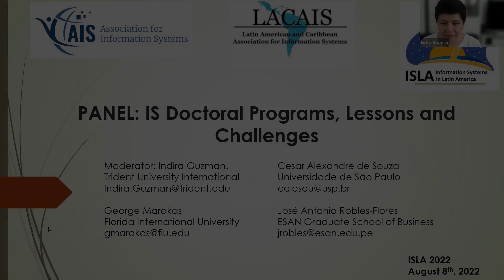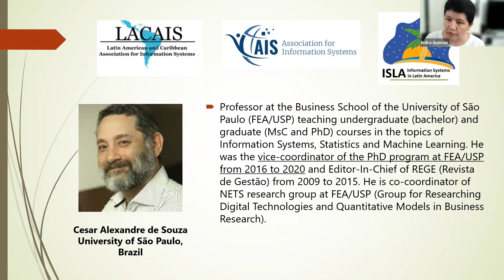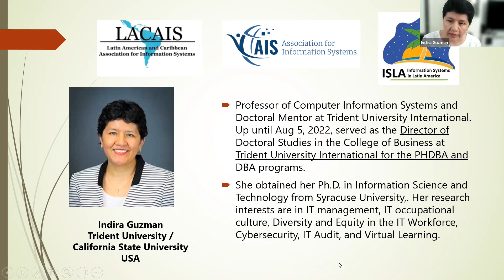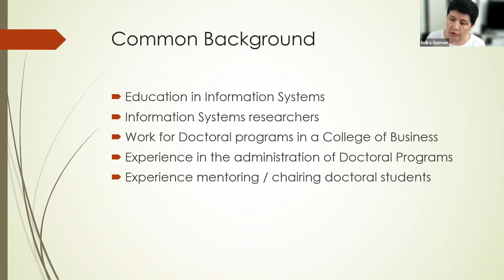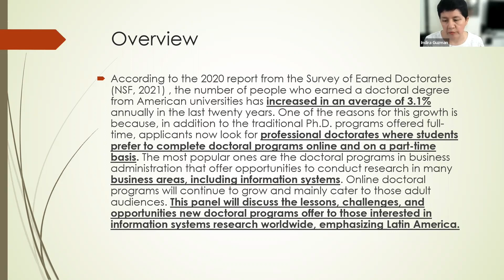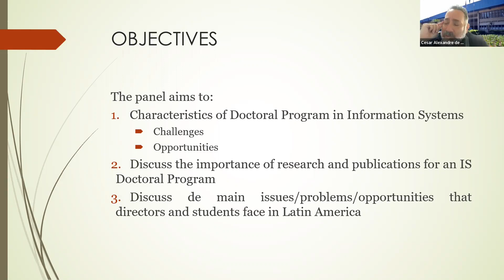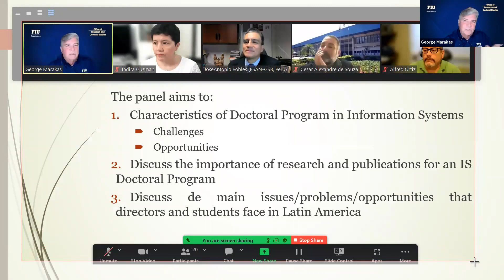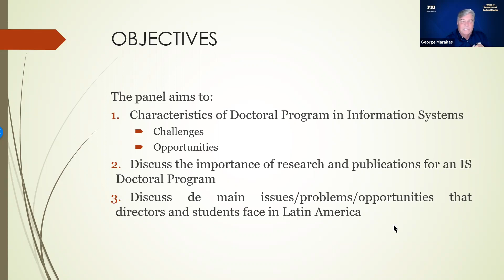ISLA2022 Panel 2: Information Systems' Doctoral Programs, Lessons and Challenges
Information Systems' Doctoral Programs: Lessons and Challenges
09.Aug.2022
ISLA2022 (6th Conference on Information Systems in Latin America)

Indira Guzman (Trident University, USA), George Marakas (Florida International University, USA), Cesar Alexandre Souza (University of Sao Paulo, Brazil), José Antonio Robles-Flores (ESAN, Peru)

According to the 2020 report from theSurvey of Earned Doctorates (NSF, 2021), the number of people who earned adoctoral degree from American universities has increased in an average of 3.1%annually in the last twenty years. One of the reasons for this growth isbecause, in addition to the traditional Ph.D. programs offered full-time,applicants now look for professional doctorates where students prefer tocomplete doctoral programs online and on a part-time basis. The most popularones are the doctoral programs in business administration that offeropportunities to conduct research in many business areas, including informationsystems. Online doctoral programs will continue to grow and mainly cater tothose adult audiences. This panel will discuss the lessons, challenges, andopportunities new doctoral programs offer to those interested in informationsystems research worldwide, emphasizing Latin America.

The panel aims to:

Providean overview of what is expected in a Doctoral Program in Information Systems
Review what is being done in Latin America
Discuss the importance of research and publications for an IS Doctoral Program
Discuss de main issues/problems that directors and students face in Latin America

Panel participants

IndiraGuzman, is a Professor of Management InformationSystems at Trident University International and Director of Doctoral Studies inthe College of Business. She obtained her Ph.D. in Information Science andTechnology from Syracuse University, School of Information Studies. Herresearch interests are in IT management, IT occupational culture, InformationSecurity, IT Workforce and Virtual Learning.

GeorgeMarakas, is a Full Professor of Information Systemsand Business Analytics and the Associate Dean for Research and Doctoral Studiesat FIU Business. Dr. Marakas received his Ph.D. in Information Systems fromFlorida International University in 1995 and his MBA from Colorado StateUniversity. Prior to his position at FIU, he was a tenured member of seniorfaculty at University of Kansas and the Kelley School of Business at IndianaUniversity, as well as an assistant professor at University of Maryland andadjunct faculty member at Helsinki School of Economics. Most recently, he heldthe position of Director of Doctoral Programs at FIU Business.

CesarAlexandre de Souza, is professor at the BusinessSchool of the University of São Paulo (FEA/USP) teaching undergraduate(bachelor) and graduate (MsC and PhD) courses in the topics of InformationSystems, Statistics and Machine Learning. He was the vice-coordinator of thePhD program at  FEA/USP from 2016 to 2020and Editor-In-Chief of REGE (Revista de Gestão) from 2009 to 2015. He isco-coordinator of NETS research group at FEA/USP (Group for Researching DigitalTechnologies and Quantitative Models in Business Research)

José Antonio Robles-Flores, Director of theDoctoral Program at ESAN Graduate School of Business in Perú. An associateprofessor of Information Systems. His research focuses on the impact ofinformation technology on businesses. He has published in journals like JAIS,DSS, CAIS, CACM, Journal of World Business, RELCASI, etc. Jose Antonio obtainedhis Ph.D. in Information Systems from Arizona State University, an MBA fromESAN Lima, and his engineering degree in computer science from FranciscoMarroquín University in Guatemala.